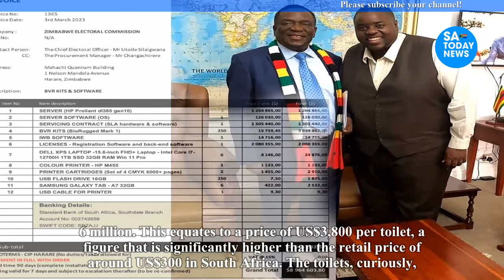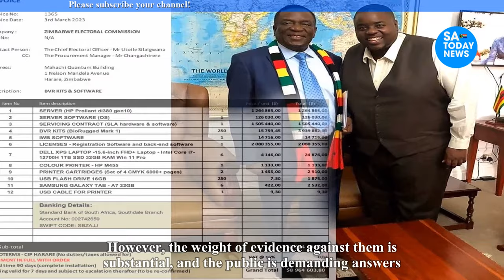Wicknell Chivayo and the ZEC tender scandal Finer details about the US$100 Million ‘heist’ in broad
Wicknell Chivayo